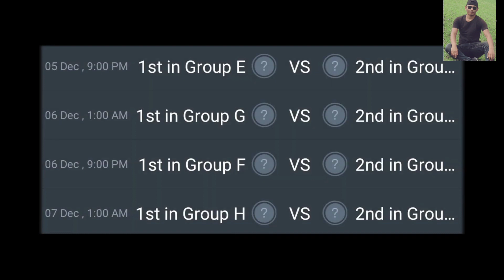Fixtures of FIFA World Cup Qatar-2022